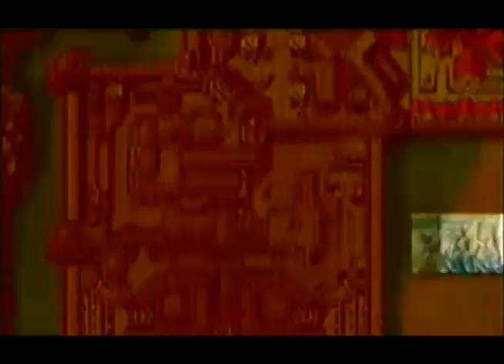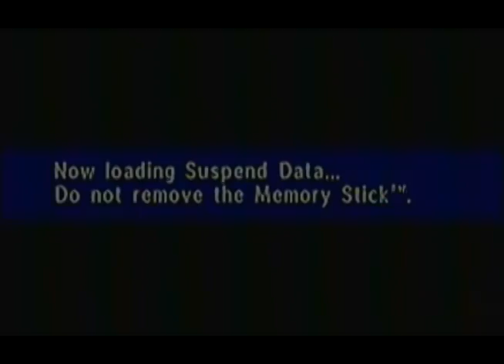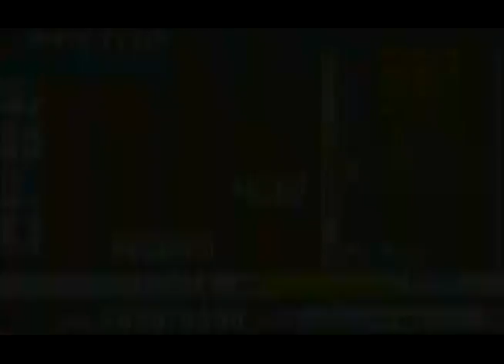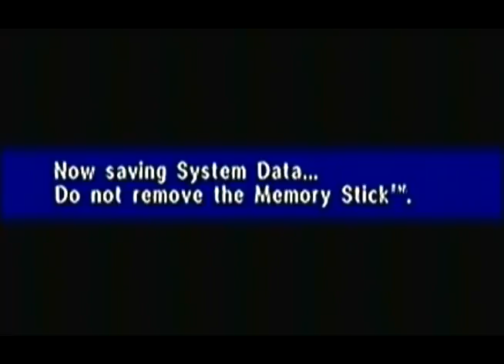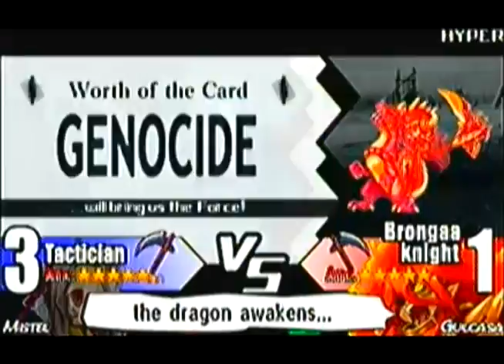Let's Play Yggdra Union: The Bronquian Crusade PT57 - This Isn't Even....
...whoops, almost spoiled that.

In this episode, we've marched on dangerously close to the end here in Battlefield 44. We're in Castle Bronquia's interior now, where Gulcasa seems to have forced himself into a retreat. He means to make one last stand against Yggdra, so let's oblige him!

Battlefield 44 starts immediately with Gulcasa charging at you. His power plus the cannons will make for a dangerous combo. Pund him down and make sure to grab his Ifrit Fling. Once his morale is low enough, he'll force himself to retreat further into the castle. This is your chance to finish him off!

Gold on a second there! The remaining sister will ambush you the moment you finish Gulcasa off, and they're pissed. Depending on who you allowed to live, they'll have a very powerful sword. Luciana has the Mistleteinn, which grants a Drain Morale effect if she wins. Aegina has the End of Ages, which raises her Morale damage by 50% after calculations if she wins.

However, they're a diversion as well, as Gulcasa reemerges with his Imperial Knights in tow! Take care of the valkyrie first, then you can focus on Gulcasa... again.

But wait! He's retreating again!? Now what's he... oh no...

Now I can say it. The video title, I mean. This isn't even...
HIS FINAL FORM!!